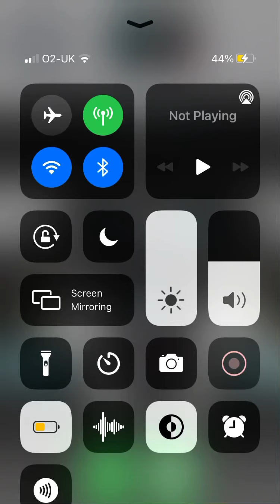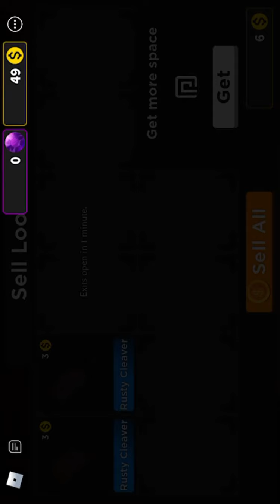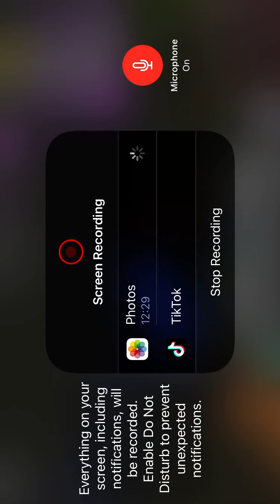Playing some roblox lol